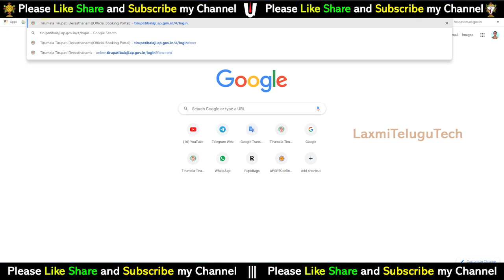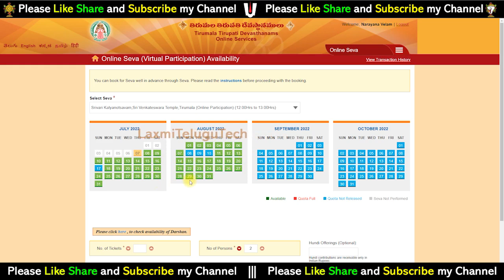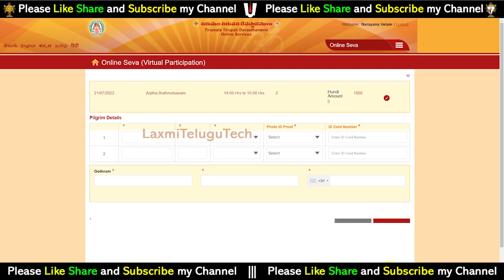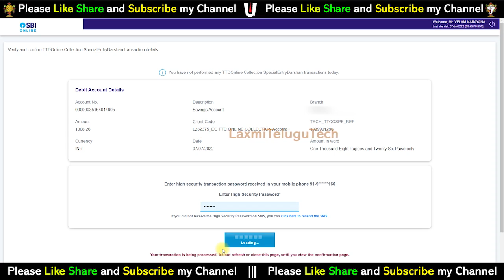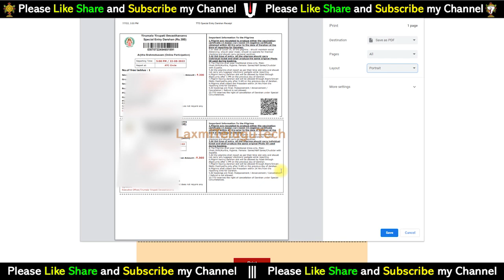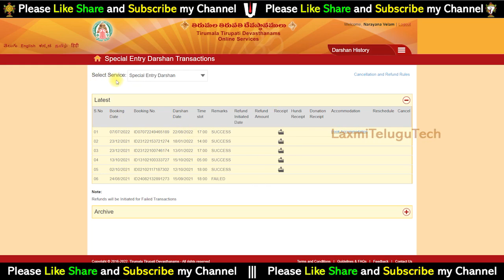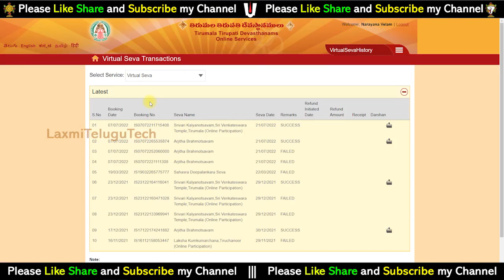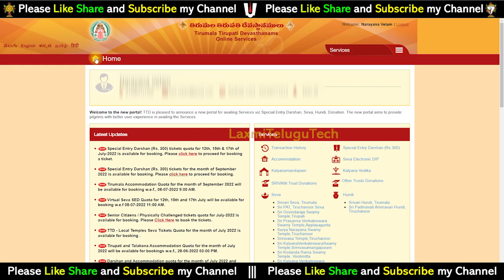How to book tirumala 500 rs darshan ticket || TTD Online Booking Darshan 500 Rupees Ticket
How to book rs 500/- tickets online || How to book ttd (rs 500) special entry darshan ticket || Tirupati darshan 500 Rupees ticket Online Virtual Seva || Tirupati Darshan 500 Rupees Ticket

14). What is Thirumala Srivari Seva (How many types of services) Full details of what to do to participate in the service

33). Advance booking Tirumala Darshan Ticket any month:-

tirumala darshan latest updates | tirumala latest updates | TTD Big Breaking news | Tirumala Special Entry Darshan & Accommodation will be available for booking | September Darshan tirumala | july tirumala darshan online | september accommodation online booking tirumala |rs500 darshan | virtula seva darshan booking opened |